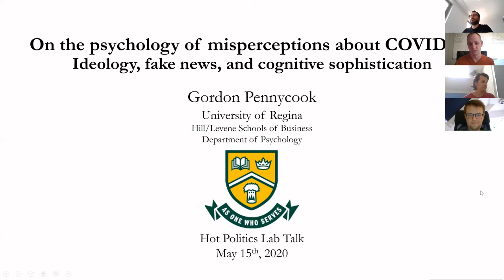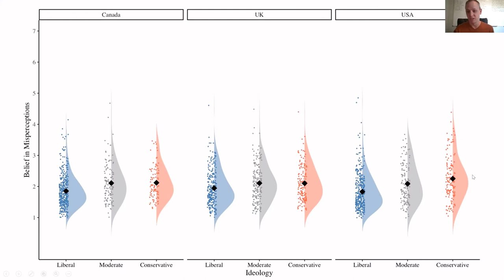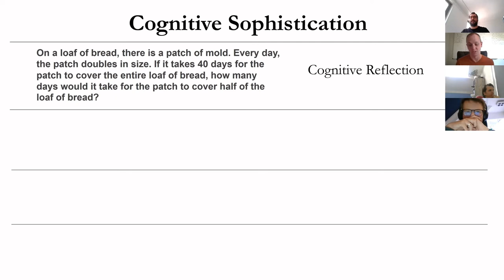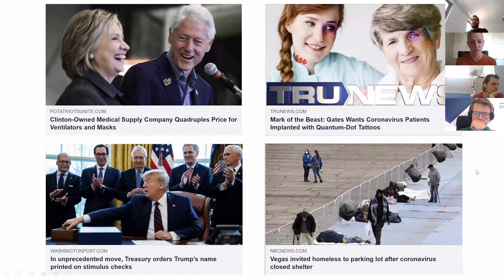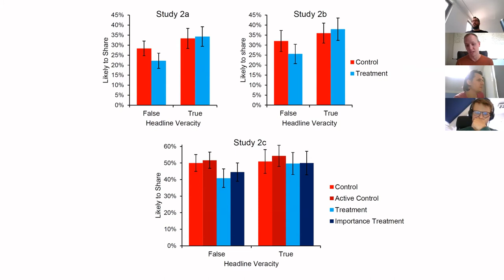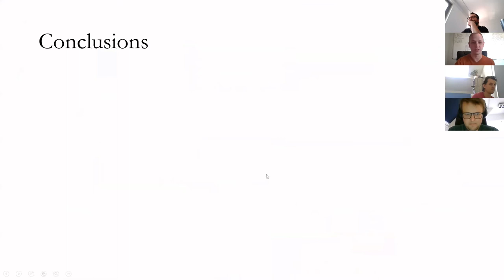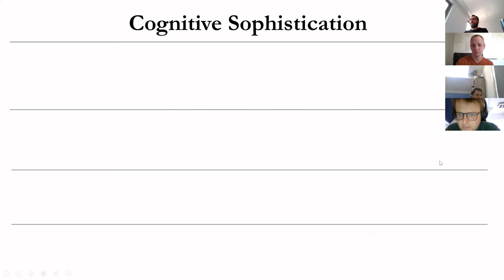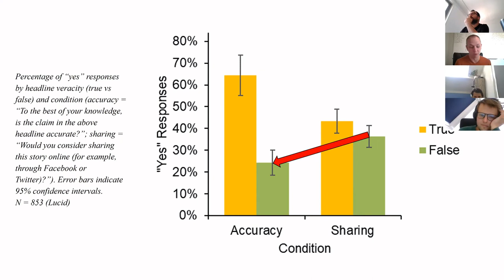Online Hot Politics Lab Meetings: Gordon Pennycook (15.5.2020)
In this session of the Online Hot Politics Lab,  Gordon Pennycook (U Regina) presented his work on the predictors of covid attitudes and behaviors as well as work on correcting misinformation which is very relevant to understanding the corona-crisis.

The Online Hot Politics Lab meets every Friday at 3pm (CET). Everybody is welcome to join via Zoom